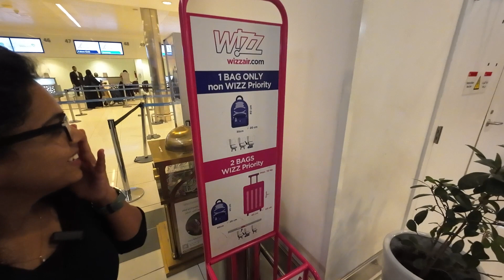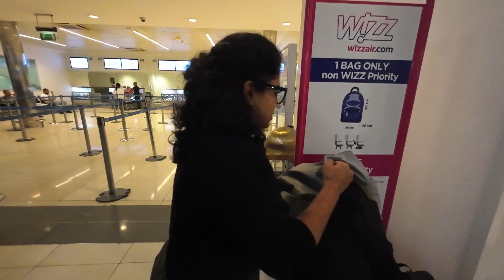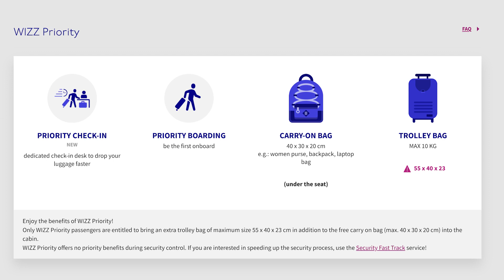Flying to Central Asia for ₹3,500 ✈️ (WizzAir UAE for the first time!)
In this travel vlog, we said goodbye to Kumar and headed out to the nearby bus stop and caught the public bus to a mall where we ate some delicious Falafel rolls. Then we caught another bus to the Abu Dhabi International Airport for only AED 4 (INR 80 or USD 1) per person which is way cheaper than taking a taxi at AED 60 (INR 1,350 or USD 16.5). We spent some time in the airport until it was check in time and took an early morning WizzAir flight from Abu Dhabi to Samarkand, Uzbekistan. We reached at 9 am and immigration was very quick (evisa) and then we rode a local taxi to the city centre where we found a budget homestay called Tasmin MEXR Hostel.

Instagram (send us a Hi!)

(try free like us)

Our travel and photo gear

🗺 Free travel guide on things to do and places to see in Uzbekistan